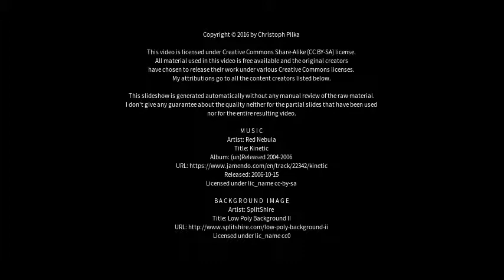Best places to visit